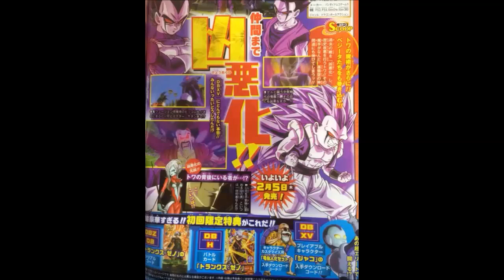Dragonball Xenoverse, New V-Jump Scan, Demigra Face Half Revelead ドラゴンボール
A new Dragonball Xenoverse scan has just been released, showing the other characters who would be possed by Towas power, and half of  Demigra face have been revealed of him smiling.